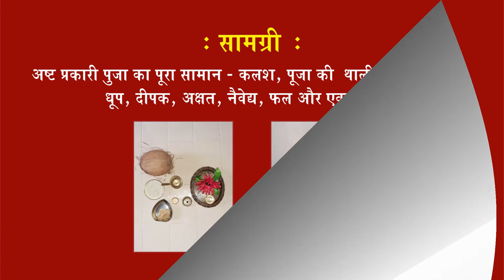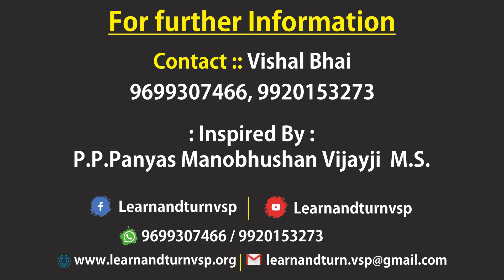Ashtaprakari Puja Samagri 2 Run Game / अष्टप्रकारी पूजा सामग्री गेम २ दौड ।। Game - 42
Divya Ashish ::  P.P. Siddhant Divakar Shree Jayghoshsuriswarji M.S.
                            Yugpradhan Aacharya Sam
                            P.P. Panyas Shree Chandrashekhar Vijayji M.S.
                            P.P. Panyas Shree Yashobhushan Vijayji M.S.

Conducted By ::  P.P. Panyas Shree Manobhushan Vijayji M.S.

📖 :: LEARN AND TURN :: 📖
The Syllabus of Learn & Turn is differently designed that can remove boredom from the minds of child and to pull out creativity from the child. Latest Module of three year course is published. The syllabus is divided in THREE Subjects. Every Subjects (Books) contains 48 multi colour Worksheet. After teaching by Study Chart, Worksheets are provided for Children's Home work See Less

Contacts Details :: ☎️
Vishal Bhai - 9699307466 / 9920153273